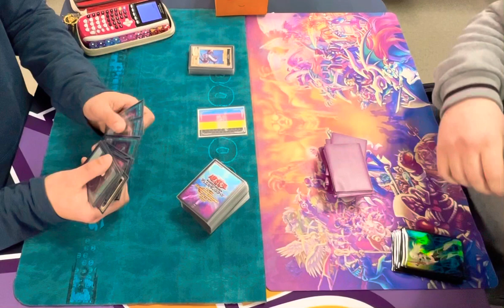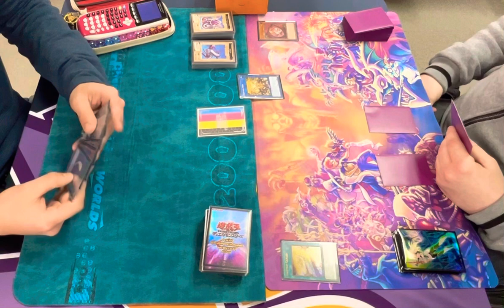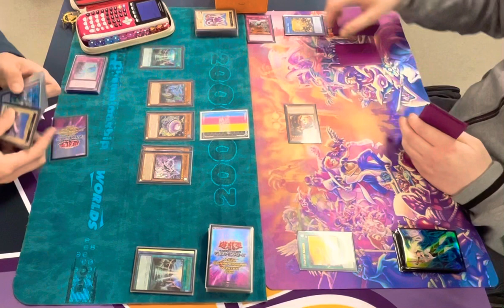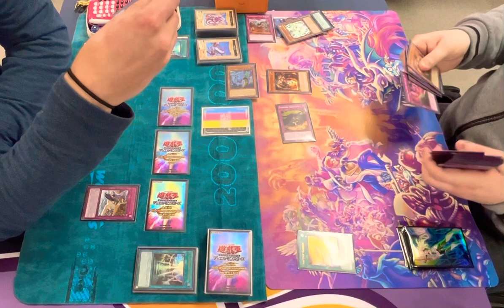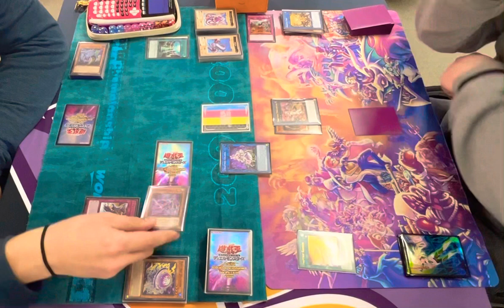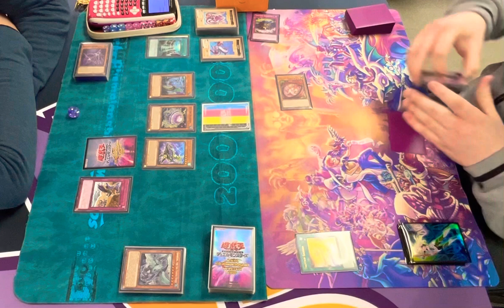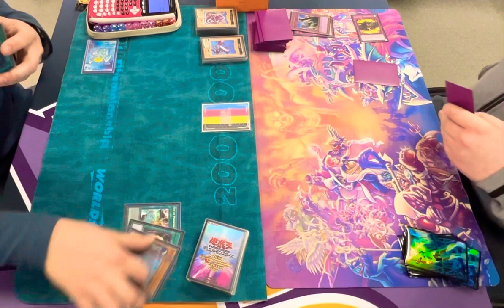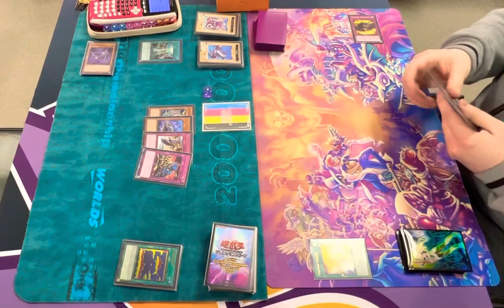Kairyu-Shin Umi Control VS Traptrix MARCH 2023 Yu-Gi-Oh!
Zeek’s Comics & Games